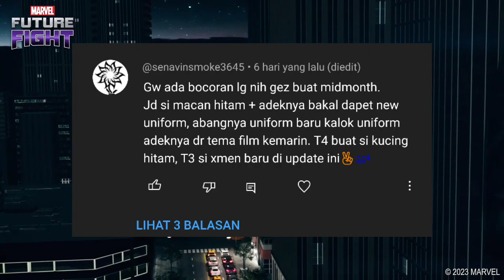Data Update Bocor ❗ Waspadalah Ada 2 Sosok Hitam ❗ Bahas Tuntas Update - Marvel Future Fight